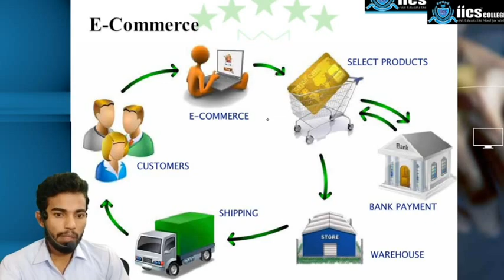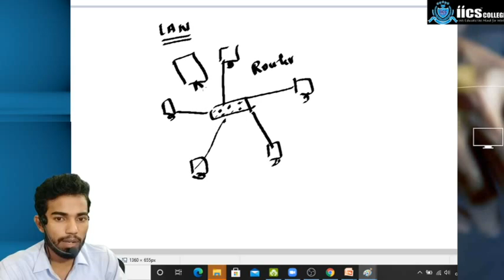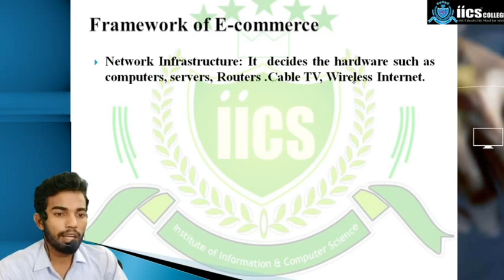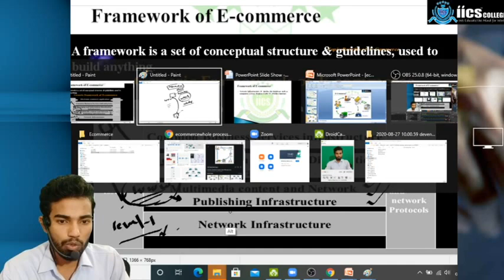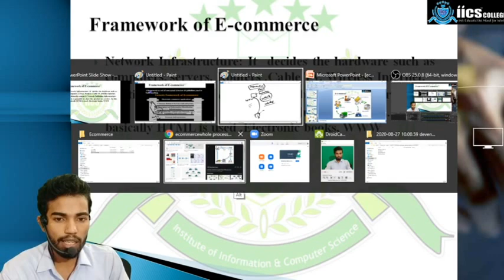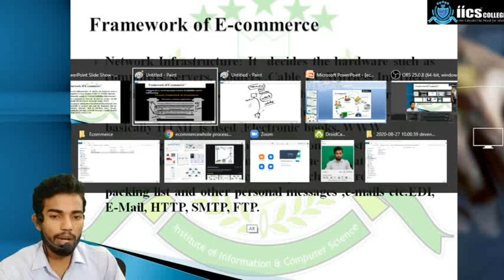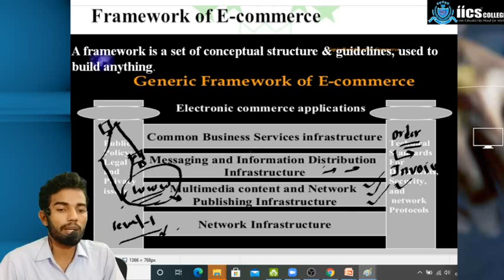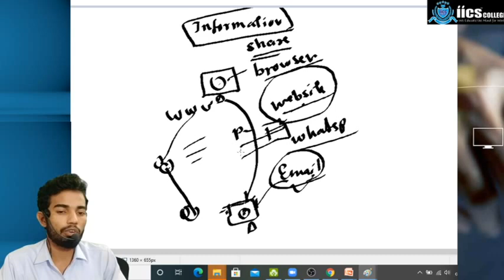E-Commerce | Lecture-02 | Framework of E-Commerce | By Devendra Sir | IICS COLLEGE